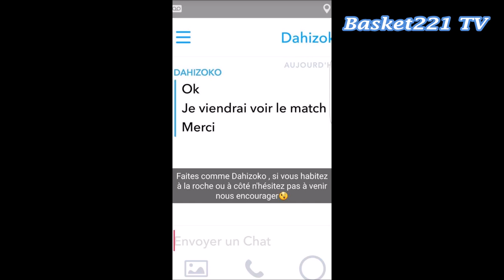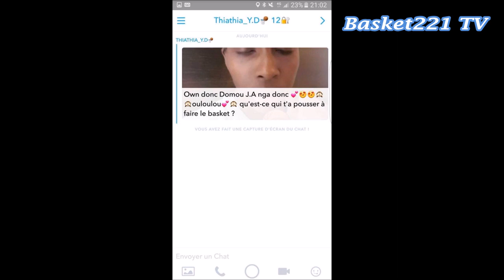Oumou Kalsoum Touré dans SNAP N PLAY (1er numéro)